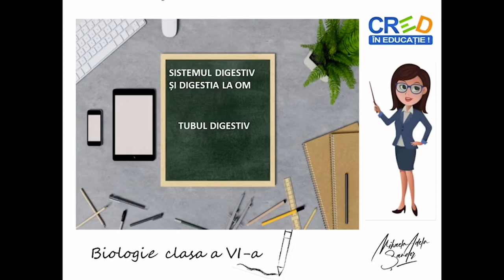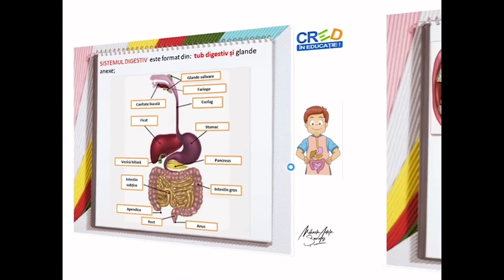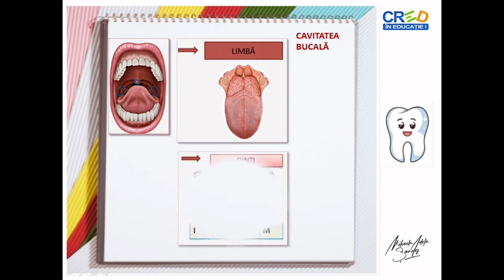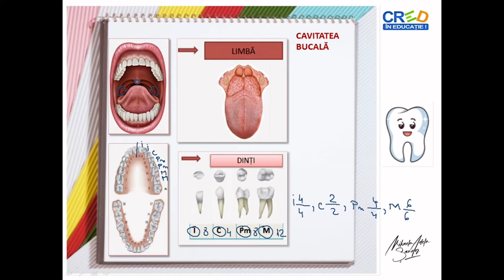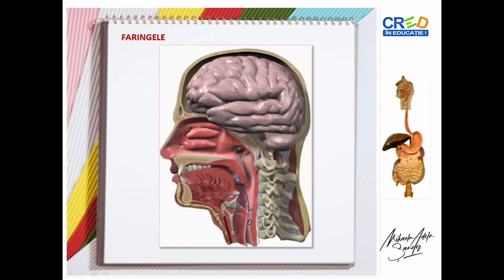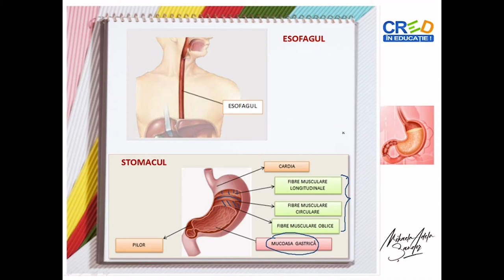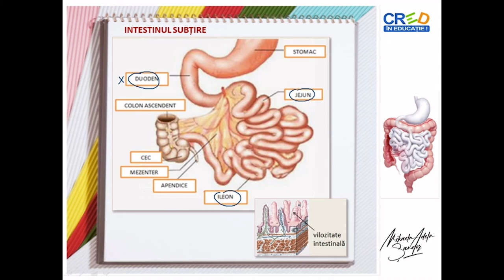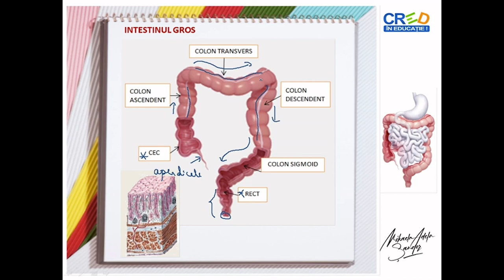Sistemul digestiv și digestia la om - tubul digestiv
Resursa educațională propusă are ca scop formarea competenței de a realiza/interpreta scheme/desene referitoare la componentele tubului digestiv și de a identifica particularitățile structurale ale acestora, în vederea corelării cu funcțiile îndeplinite.
Utilizarea acestei resurse educaționale favorizează diferențierea componentelor tubului digestiv de glandele anexe ale sistemului digestiv, descrierea fiecărei componente cu scopul de a înțelege funcția pe care o va îndeplini în cadrul fiziologiei sistemului digestiv.
Prin parcurgerea acestei resurse, elevii vor exersa modul de descriere a unor structuri pe baza imaginilor, schemelor, planșelor.